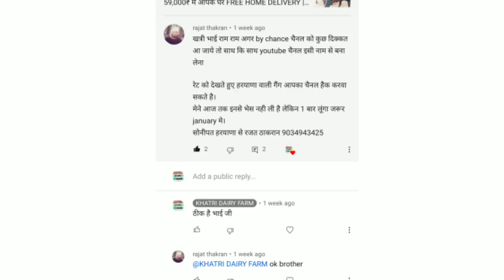4 दाँत झोटी 14 लीटर दूध तैयार। दूसरे बियात झोटी 13 लीटर दूध। 65,000₹/75,000₹। लम्बी वीडियो के फायदे।